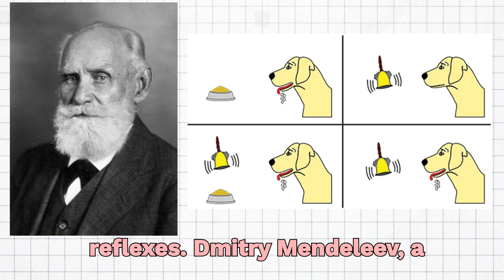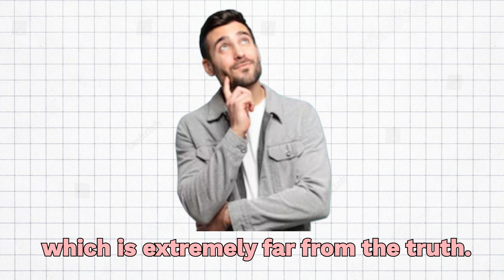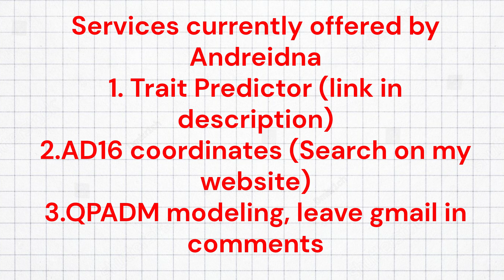Genetics of Ethnic Russians by Region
The Russian ethnicity has a rich history. There are many inconsequential nations that didn’t necessarily shape the world, but Russians are a nation that is anything but inconsequential.
  Alexander Popov, a Russian engineer, invented Radio. Ivan Pavlov, a Russian biologist, discovered the concept of reflexes. Dmitry Mendeleev, a Russian chemist, compiled the periodic table of elements. Leon Theremin, a Russian musician, invented the first electronic musical instrument.
  Throughout Russian history, Russians received 30 nobel prizes for scientific breakthroughs. This places Russia on the 7th place of all countries by the number of significant scientific contributions.
 Russian cuisine is some of the best in Europe. Russian traditional dishes are high in protein and carbohydrate content, and will leave you feeling full.
  Some of the most well recognized Russian foods are Pelmeni, first invented in the Northern Ural region, Borscht, Pirogi, Bliny, and Kvass, a fermented beverage with tiny alcohol content.
  Russians are the most numerous ethnicity in Europe. Russians are also the most genetically diverse group in Europe. Northern Russians generally carry more East Asian DNA than southern and central russians, due to Uralic and Turkic admixture.
 A common myth perpetuated online is that Northern Russians are just slavicized Uralics, which is extremely far from the truth. Most northern Russians, aside from Pomors, are in fact majority slavic in origin.
  For this video, I used modeling tools in illustrativeDNA to estimate how much Slavic, Baltic, Uralic, Caucasian, and Turkic admixture is present in Russians.
  I used early medieval samples from hungary as a proxy for Slavic admixture in Russians, BOL1 sample from iron age suzdal as a proxy for Volga Finnic admixture, viking age balts as a proxy for baltic admixture, Levanluhta samples from iron age Finland as a proxy for Saamic admixture, Karakaba as a proxy for Turkic admixture, and medieval alans as a proxy for Caucasian admixture.
  Now, let’s watch the genetic breakdown of ethnic russians by region of origin, from the south to the north. Let’s begin.